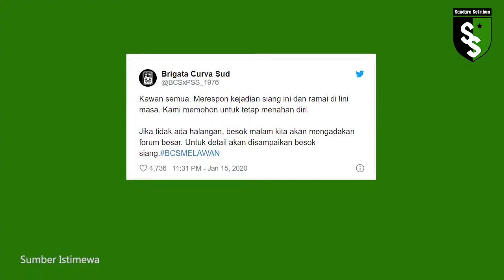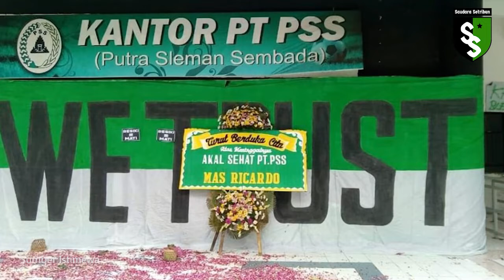KEMANA SETO AKAN BERLABUH MUSIM DEPAN SETELAH TIDAK DI PSS? INI TANGGAPANNYA DAN REAKSI SUPORTER!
Seto Nurdiantoro adalah sosok penting yang membawa PSS Sleman juara liga 2 2018 dan naik kasta ke liga 1 tahun berikutnya. Seto juga telah membuktikan bahwa dirinya mampu membawa PSS Sleman tetap bertahan di liga 1 dan bahkan mampu menduduki papan tengah klasmen akhir liga 1 2019 walaupun tanpa pemain bertabur bintang. Hal itu membuatnya nama Seto naik daun dan menjadi pembicaraan publik karna  Seto diyakini adalah pelatih berbakat yang menyimpan potensi untuk membawa PSS Sleman menjadi team besar di masa depan. Namun hal mengejutkan terjadi ketika PSS Sleman sendiri ternyata memutuskan untuk tidak memperpanjang kontraknya lagi. Berbagai rekasi bermunculan dari Seto sendiri dan juga dari suporter PSS Sleman.